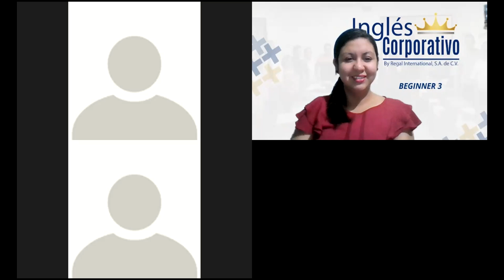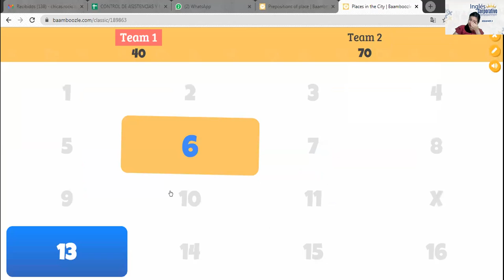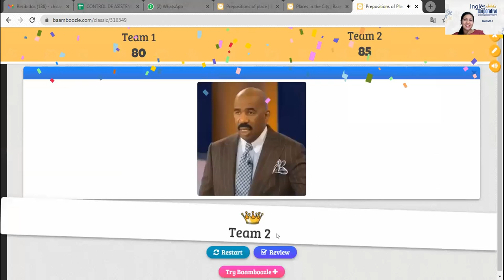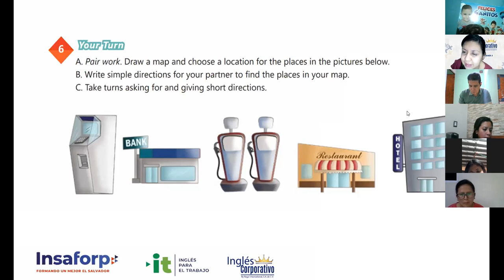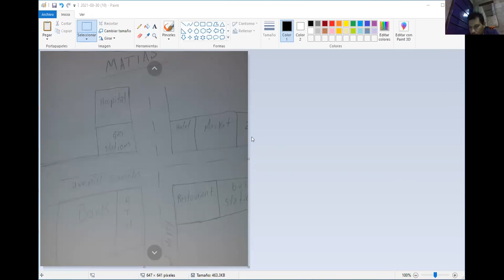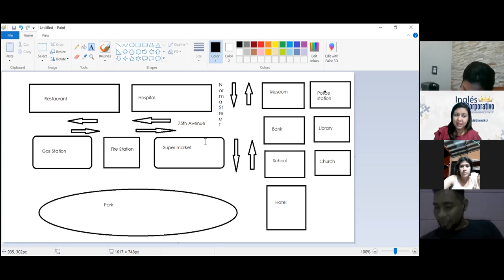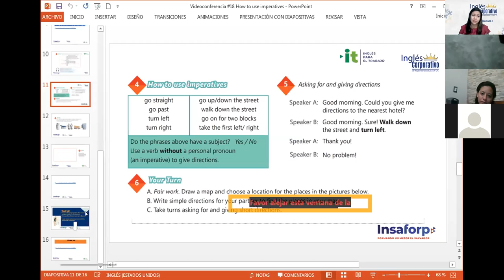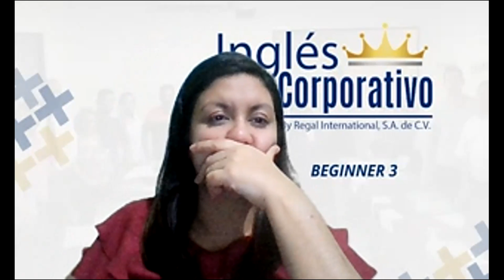Ingles Corporativo-Videoconference # 18 How to use imperatives